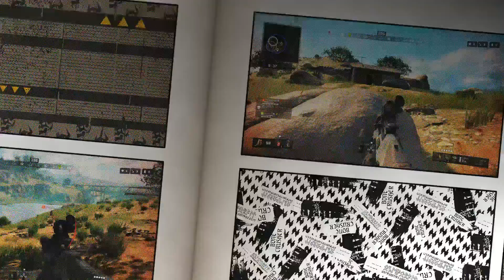Blackout OCMJ Victory 6